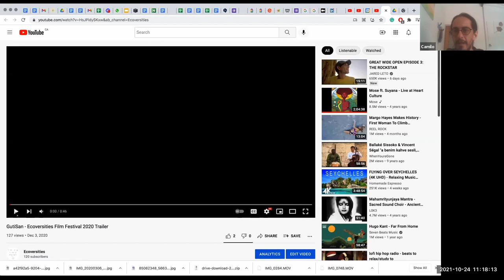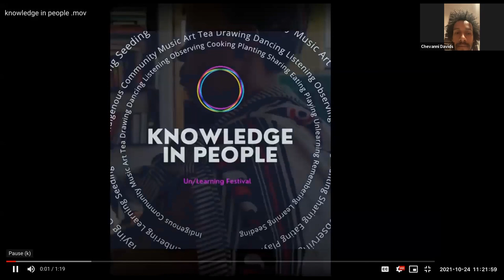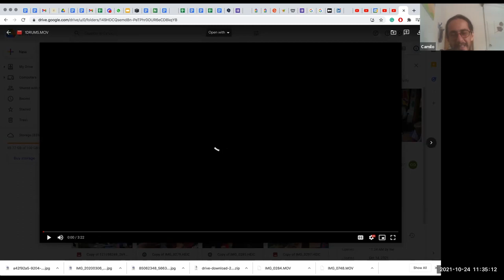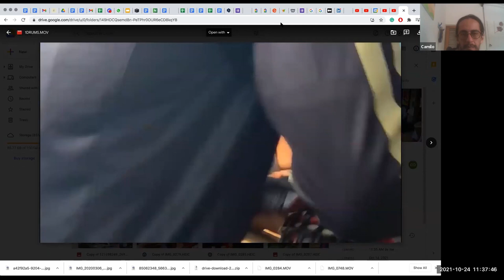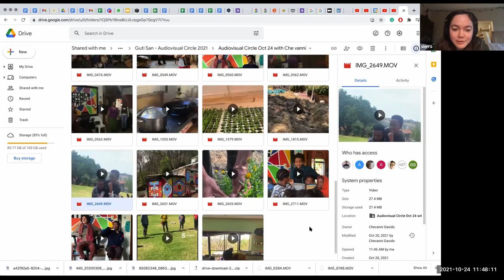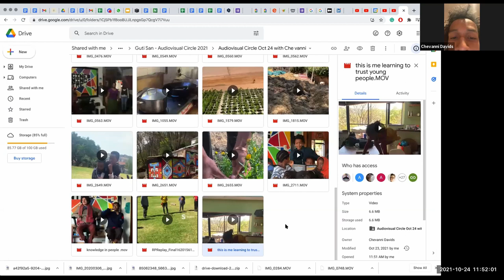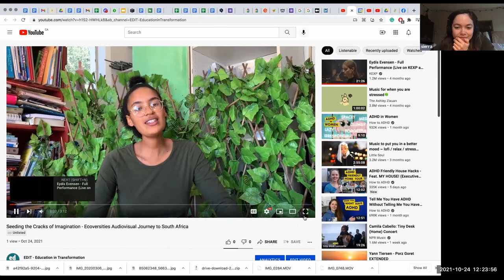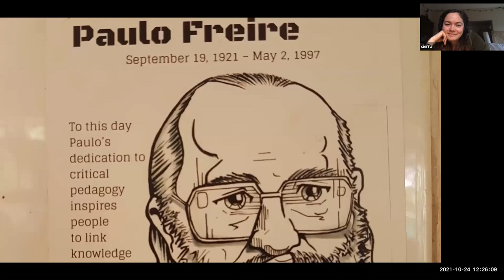Seeding the Cracks of Imagination with Chevanni Davids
An Audiovisual learning journey to Johannesburg, South Afrika with Che-vanni Davids and the Re-imagined Learning Centre and Ecoversity. A gathering hosted by Camilo Bossio and sierra ying allen, weavers at the Ecoversities Alliance.